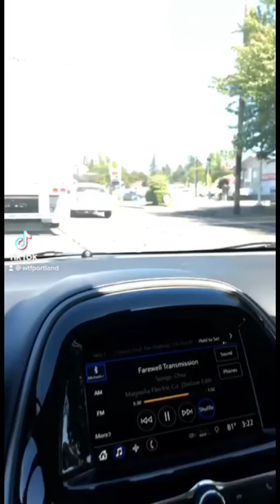What is thatttt? Best comment wins 😂😂